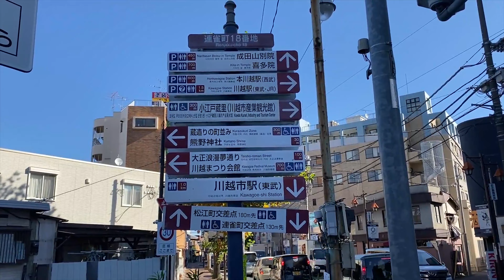O que fazer em Kawagoe Saitama: Torre do Sino, Santuário Hikawa, Templo Kitain e Castelo de Kawagoe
📝 Roteiro de 1 dia em Kawagoe / Saitama
00:00 - Introdução
01:08 - Torre do Sino
02:11 - Santuário Hikawa
04:08 - Castelo de Kawagoe
05:04 - Templo Kitain e jardim japonês
Gostou desse vídeo? POR FAVOR, LEIA:
Apoie o canal e me ajude a produzir conteúdos com mais qualidade e frequência:
Eu também posso lhe ajudar com consultoria para você iniciar seu processo de intercâmbio no Japão.
Ficarei feliz em ajudá-lo(a).
Drone que eu utilizo
Todos os vídeos desse canal são dedicados a minha Sensei, Akiko Ikehara.